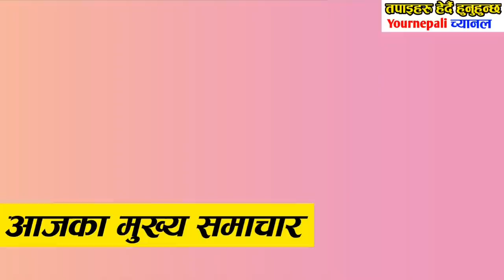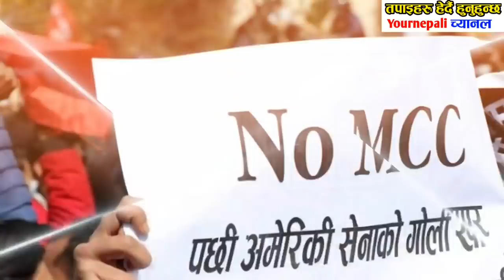धनुषामा भटाभट गोलि चल्यो सुर्खेतमा तनावग्रस्त,Today News, Samachar, Live Nepal News,